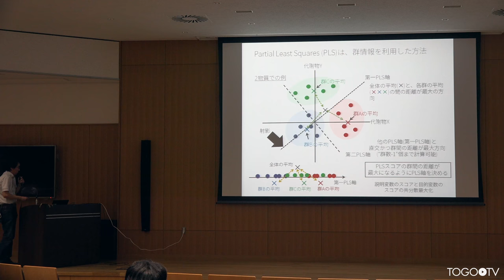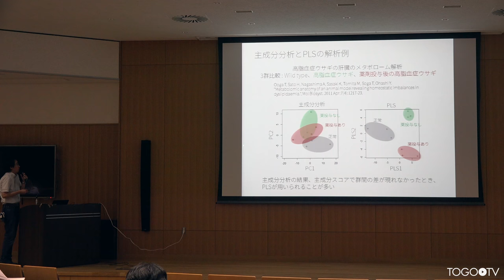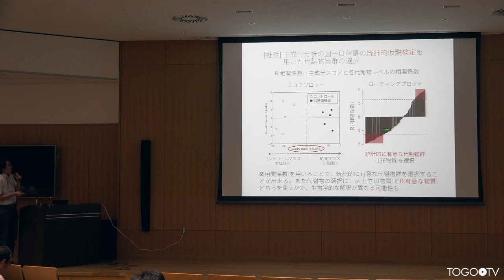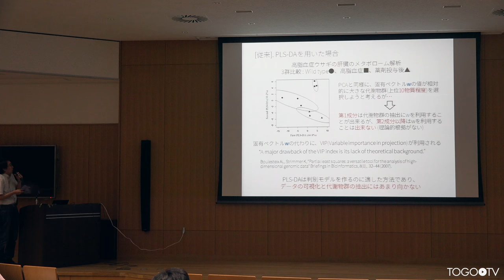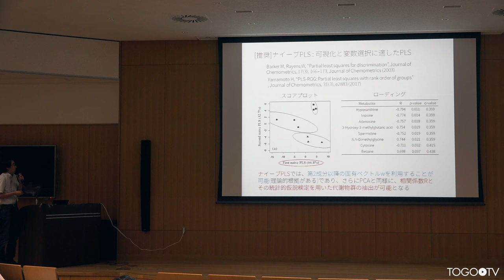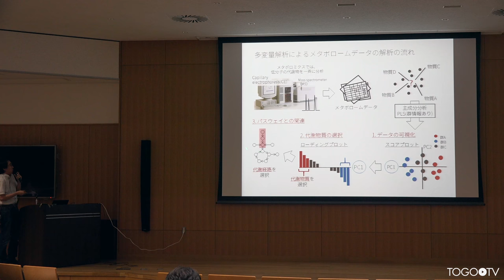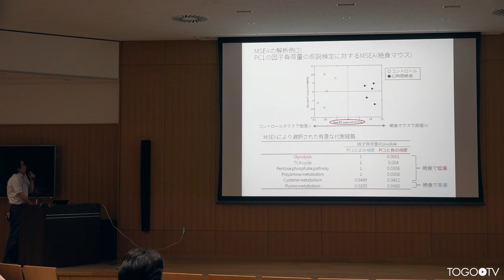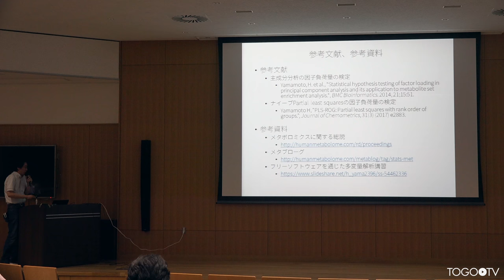多変量解析を用いたメタボロームデータ解析 @ 第2回・質量分析インフォマティクス・ハッカソン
本日の統合TVは、2018年7月15日に徳島大学先端酵素学研究所で開催された第2回・質量分析インフォマティクス・ハッカソン・シンポジウムから、ヒューマン・メタボローム・テクノロジーズ株式会社（HMT） 山本 博之 氏 による「多変量解析を用いたメタボロームデータ解析」をお送りします。約16分です。